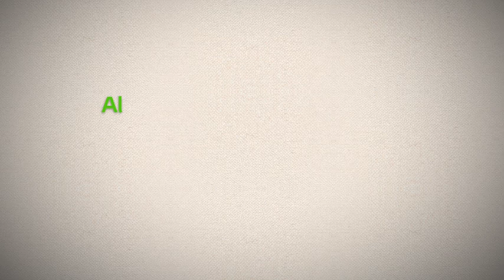Reg Light Market NL